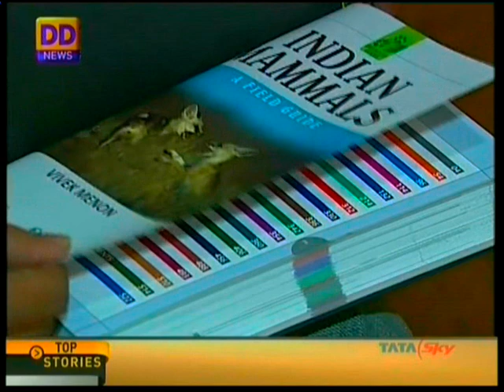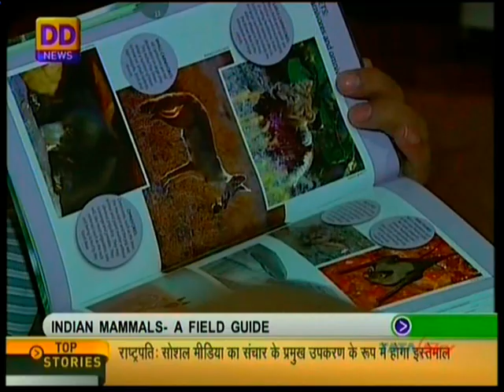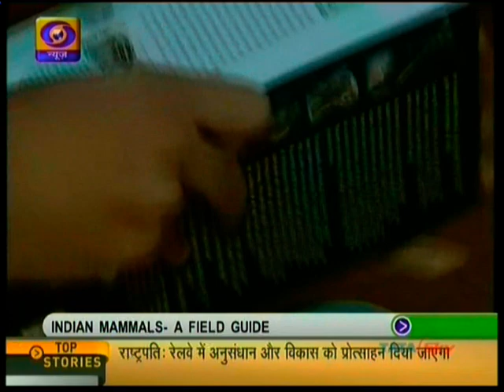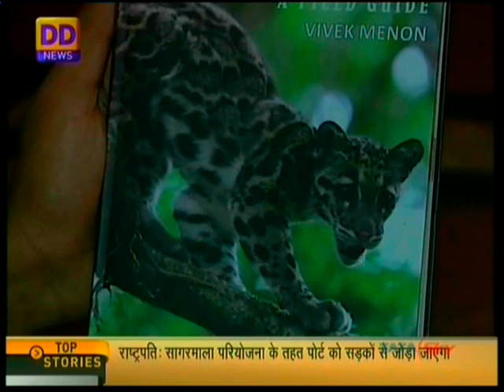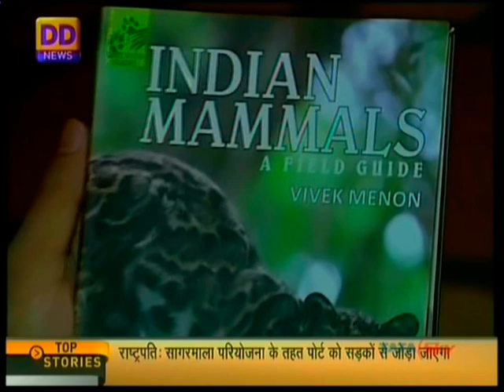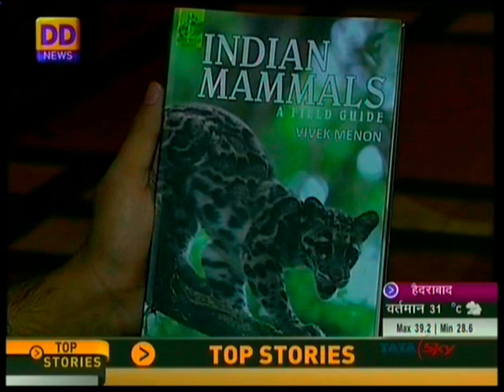Vivek Menon's interview on DD News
On World Environment Day-2014, Vivek Menon's book  Indian Mammals- A Field Guide was launched by the Minister Prakash Javadekar (Independent Charge), Ministry of Environment and Forests and Climate Change. Here is the author talking about his book in an interview given to Doordarshan.
Vivek Menon is the Executive Director and CEO of Wildlife Trust of India (WTI) and Regional Director (South-Asia) of International Fund for Animal Welfare (IFAW).
He is the author of eight bestselling books on Indian wildlife.